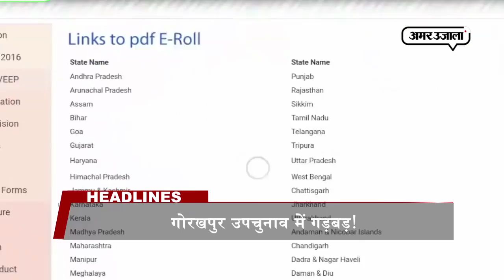सुप्रीम कोर्ट ने दी इच्छा मृत्यु की इजाजत समेत दोपहर की दस बड़ी खबरें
ये हैं इस वक्त की 10 बड़ी खबरें।
बुलेटिन्स को अपने मोबाइल पर देखने के लिए इस लिंक को अपने मोबाइल या कंप्यूटर ब्राउजर पर टाइप करें –